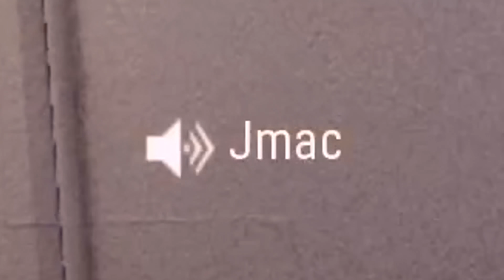ALL 19 OF THEM WERE PLAYING DEAD IN HIDE AND SEEK!?!? HIDE N' SEEK ON VANGUARD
GFUEL CODE : NOGAME